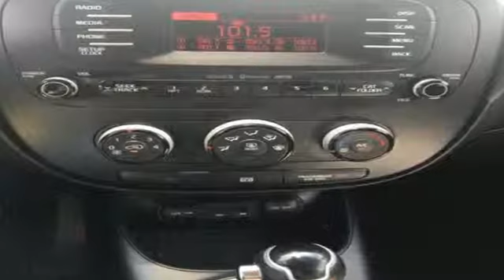Used 2015 Kia Soul Frederick MD Hagerstown, WV V3106401 - SOLD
Year: 2015
Make: Kia
Model: Soul
Trim: Base
Engine: 1.6L I4 DGI Gamma
Transmission: 6-Speed Automatic
Color: Silver
Mileage: 90491
Stock #: V3106401
VIN: KNDJN2A26F7755591
Recent Arrival! *BLUETOOTH*. 24/30 City/Highway MPGbrbrInternet Value Pricing...brbrOur Internet Value Pricing Mission at Younger Toyota Scion is to present Value Pricing to all of our customers.brbrPreowned Internet Pricing is achieved by polling over 70,000 pre-owned websites hourly. This ensures that every one of our customers receives real-time Value Pricing on every pre-owned vehicle we sell.brbrWe do not artificially inflate our preowned prices in the hopes of winning a negotiating contest with our customers!brbrWe do not play pricing games. After being in business for 42 years, we realized that Internet Value Pricing is by far the best approach for our customers.brbrAwards:br * ALG Residual Value Awards * 2015 KBB.com 15 Best Family Cars

Be One!

Address:
1945 Dual Highway